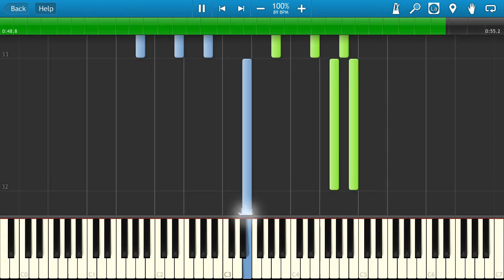HetaHazard - Reaching Out [Piano Tutorial]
Learn how to play HetaHazard - Reaching Out on the piano.